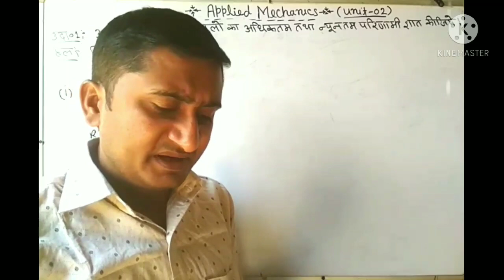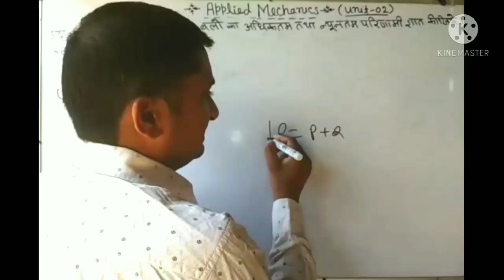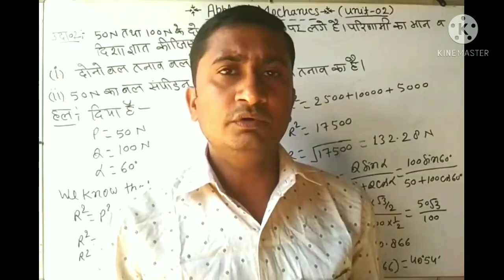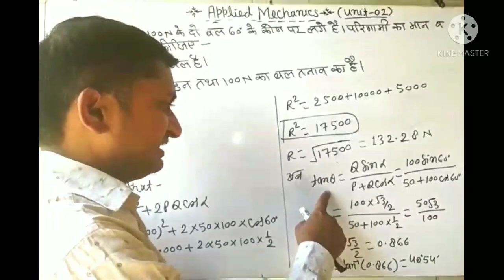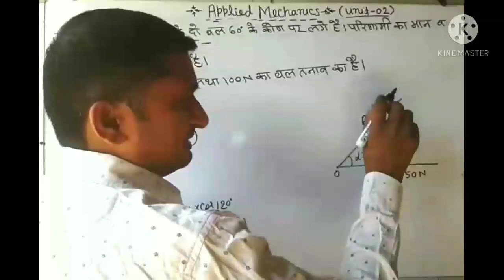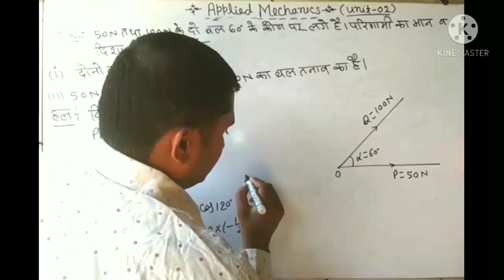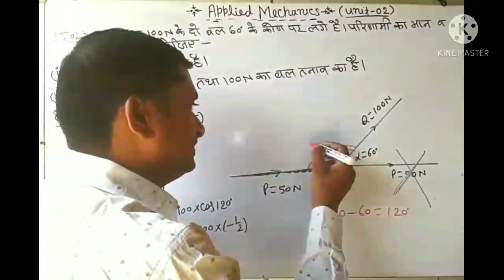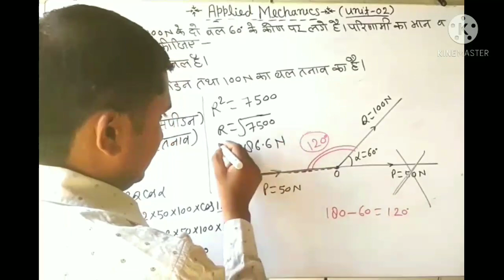Applied Mechanics|| L_06 || unit-02 || BY: R.P Singh